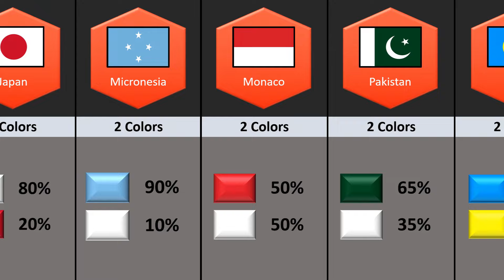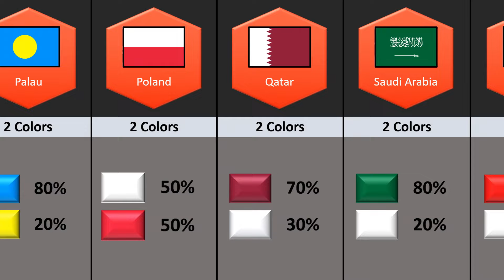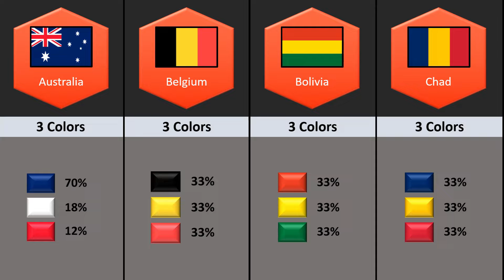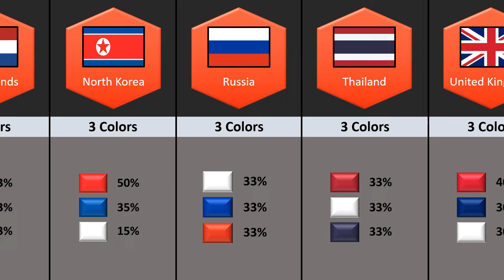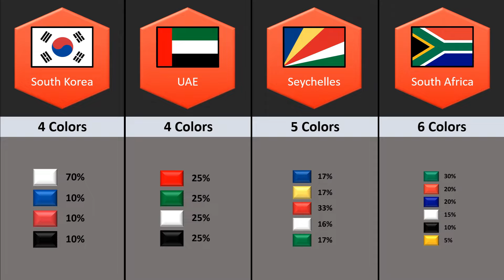How Many Colors In Flag of Different Countries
Watch Datamatic brings for you a new video on How Many Colors In Flag of Different Countries.

► List Of Most Used Color in The Flag From Different Countries
► Number Of Colors in Flags